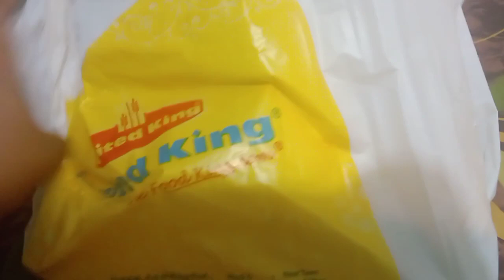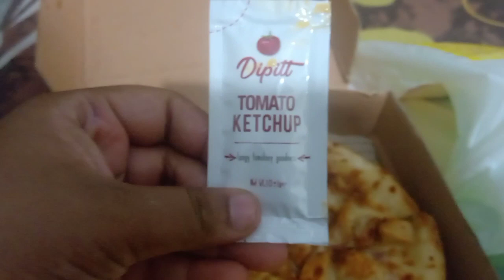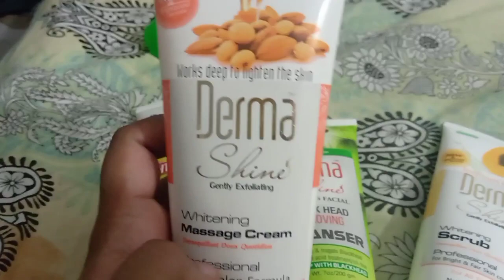MARIUM PERVAIZ made me bought this, My morning to evening routine with outing.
Assalam-o-Alaikum

I am Karachi based vlogger please show some support to me as well.